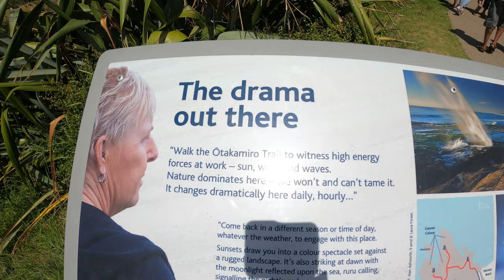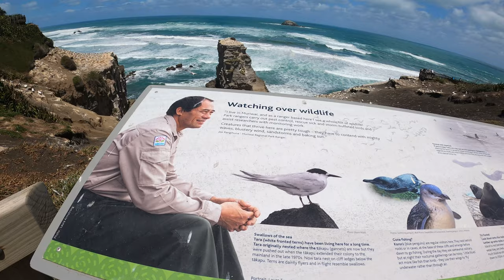Muriwai Gannet Colony and the Beach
One of the beautiful beaches in Auckland. Best place to enjoy the panoramic view of the beach and the gannet colony.